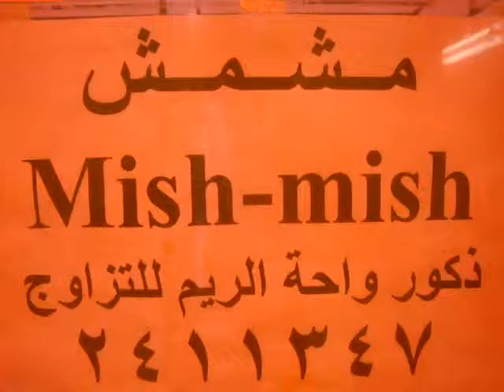يتوفر لدينا ذكور للتلقيح واحة الريم